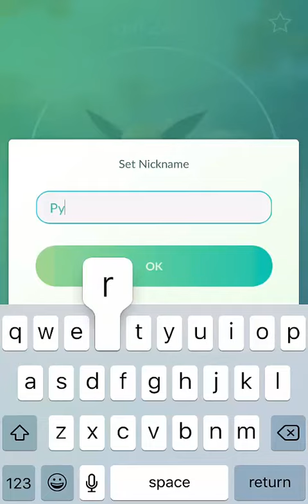Pokemon GO - How to get a Flareon from an Eevee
You can get a Flareon pokemon by naming your Eevee "Pyro" after its trainer's name and then evolving it.
Eevee (CP424) to Flareon (CP1084)